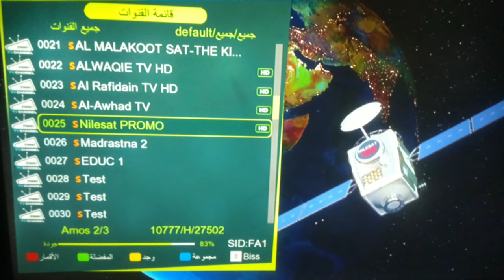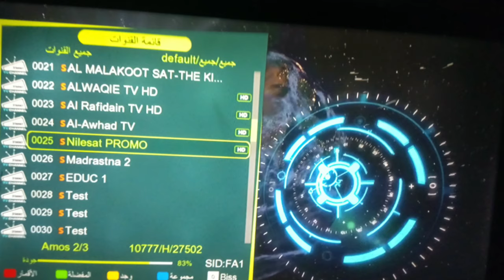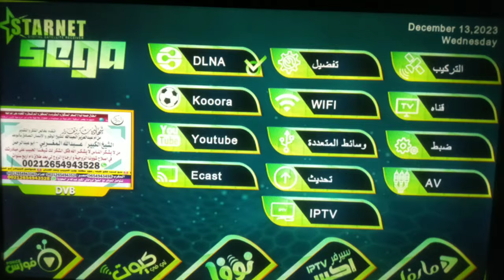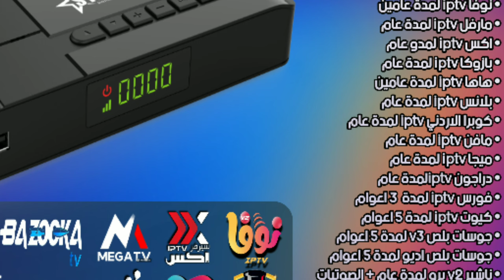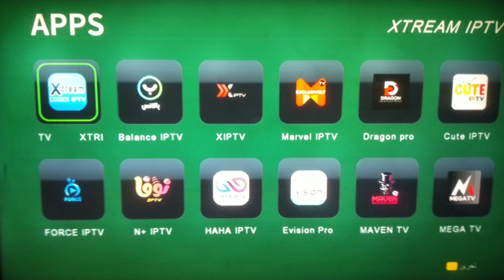اخيراا وصل رسيفر السيجاا SEGA T2 عملاق البث الرقمى الفضائي والناشير بروالجااامد للاستفسار01092442169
لطلب الجهاز اضغط رابط وتساب
 جهاز ستار نت سيجا SEGA
الجهاز الاحدث بمعالج جديد فى عالم ستارنت ويضمن لك البث الارضي والفضائي
🔰معالج صن بلص 2569D رقم 1 فى معالجات الصن بلص

🔰 فلاشة 16 ميجا Flash 16MB

🔰 رام 2 جيجا  Ram 2GB

🔰 ريموت  بلوتوث اصلىHigh Q Remote

🔰 مدمج ب واى فاى داخلى ومدخل لان انترنت بسرعة 100 جيجا بايت

🔰مدمج بتيونر مزدوج للبث الارضى والبث الفضائي

🔰دقة عرض عاليه 1080p full HD بدعم للصوت الدولبي
🔰 منيو احترافي لاول مره فى عالم الصن بلص تصميم كامل من الالف للياء من فريق ستارنت 👌
🔰السرفرات
✅ سير  فر    نوفا الاصلي         NoVa
لمدة سنتين كاملين من تاريخ التفعيل
✅ سير  فر    مارفل الطيار       Marvel
لمدة سنه كامله من تاريخ التفعيل
✅ سير فر     دراجون               DraGon
✅ سير  فر    أكس تي في          X tv
✅  سير فر      ها ها                  HaHa
✅ سير  فر    ميجا العملاق        Mega
✅ سير  فر    مافين العريق       Maven
✅ سير  فر    بالانس الاصلى   Ballance
✅ سير  فر    كوبرا الأردنى       Cobra
✅ سير  فر    بازوكا الجديد      Bazoka
✅  سير فر     كيوت                 Cute
لمدة خمس سنوات كامله من تاريخ التفعيل
✅سير فر     فورس               Force
لمدة ثلاث سنوات من تاريخ التفعيل
✅سير فر  جوسات بلص       Gosat
لمدة خمس سنوات+صوتيات لمدة خمس سنوات+ترجمة فورية
✅سير فر    ناشير برو       Nv2pro
لمدة سنة +صوتيات لمدة سنه+ترجمة فوريه 😍فاتح NOVA/OZN
+هدية🎁3 اشهر سرفر اي فيچن برو لمدة 3 اشهر يتم تفعيله بالماك ادريس الخاص بالجهاز
🔰 صوتيات احتفاظ تلقائي بالعربي
🔰 خدمة الترجمة الفورية تلقائيا من جوسات بلص
🔰 خدمة الترجمة VIP تلقائيا من ناشير 2 برو
🔰تعليق عربي لحد 60ثانيه
🔰خدمة سات تو ايبي بلص
🔰دعم كامل لدليل القنوات المعرب وخدمة كورا لاحدث المباريات
🔰تحديثات اونلاين القنوات والملفات
🔰خواص اضافيه حصريه لستارنت فقط جوا الجهاز
الاوتو بيس من داكي
خاصية برمجة الريموت الحصرية لدي ستارنت
وغيرها الكثير من الخواص
متوفر بافضل سعر وشحن لاي مكان في مصر
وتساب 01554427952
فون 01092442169